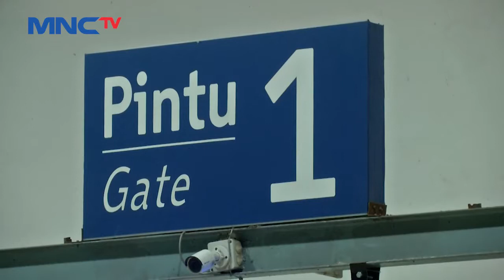Anak di Bawah 12 Tahun Diizinkan Naik Kereta Api Jarak Jauh LIP 25/10